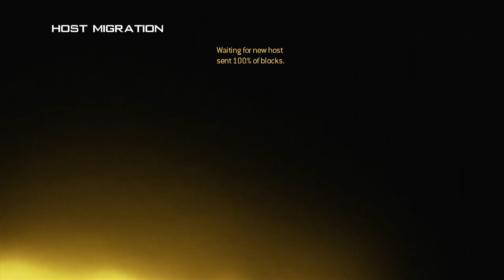The YDT Assault Rifle Challenge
I have used every assault rifle in a three hour period to win at least one FFA match with each assault rifle. The winner will receive a copy of whatever video game they want. The winner has to make a video and put it up similar to mine. Throughout this video there will be more talking on how to do it. Enjoy